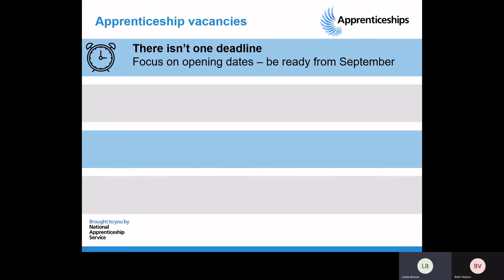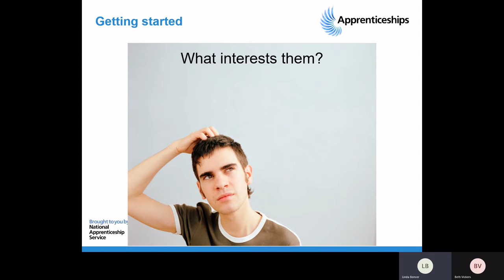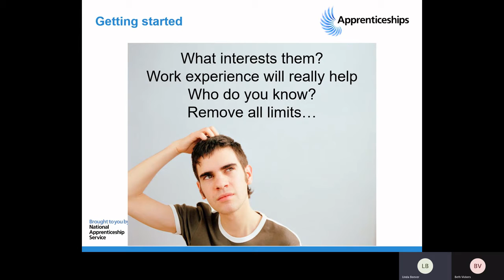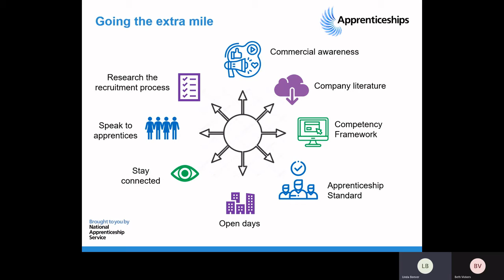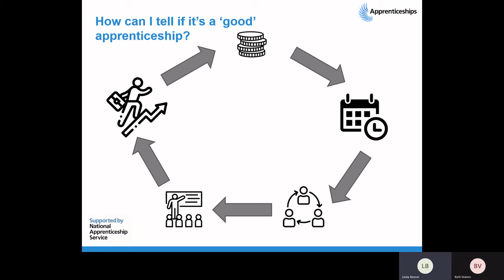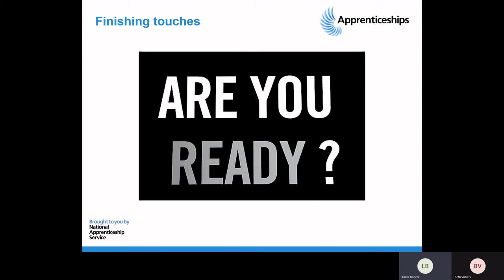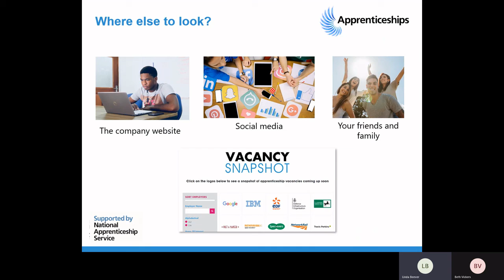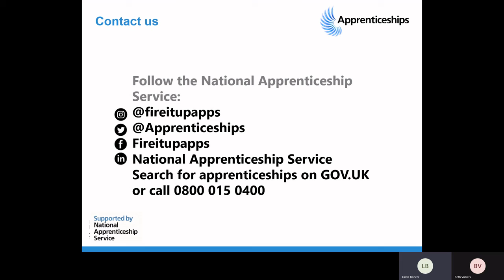Supporting your child to search & apply for apprenticeships